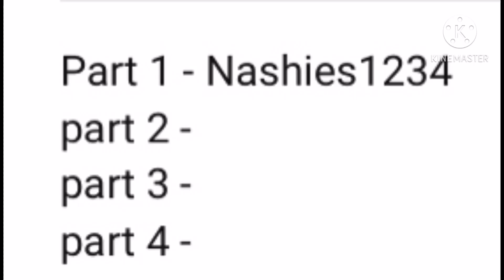For nasheis1234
You can put on 4